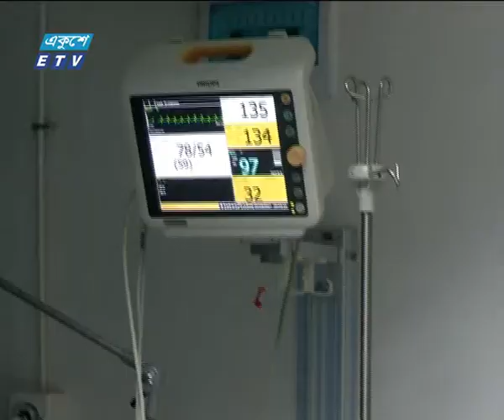Josim Uddin UP News Ekushey Television Ltd 02 10 2017